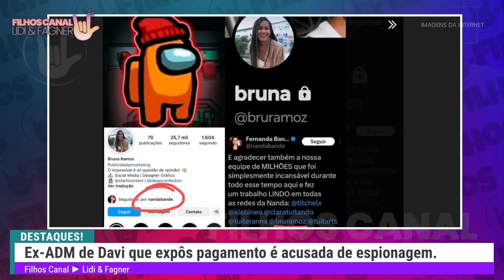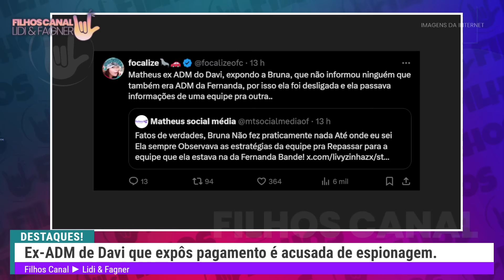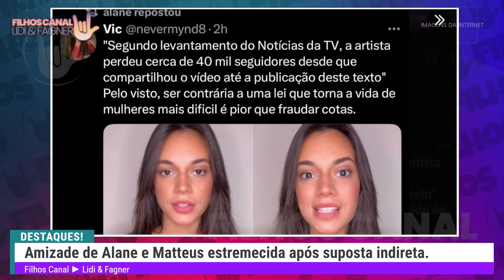EX-ADM de DAVI é ACUSADA de ESPIONAGEM, MATTEUS se diz VÍTIMA, EX-BBBs CONTRA PL do ABORTO e MAIS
🤟SEJA MEMBRO
Seja membro e faça parte da nossa familia!

1:21 -  Ex-ADM de Davi que expôs pagamento é acusada de espionagem
11:25 - Virou capa de revista: Davi grava para o Jornal Extra e conta tudo
18:30 - Casa de aluguel de Davi já está disponível para locação
20:12 - Matteus desabafa: "Sou vítima da maldade das pessoas"
20:32 - Matteus desabafa: "Sou vítima da maldade das pessoas"
23:11 - Amizade de Alane e Matteus estremecida após suposta indireta
28:23 -  Leidy se posiciona contra a PL do aborto
30:47 - Camila Moura revela detalhes sobre divisão de bens com Buda

PRODUÇÃO
Lidi & Fagner